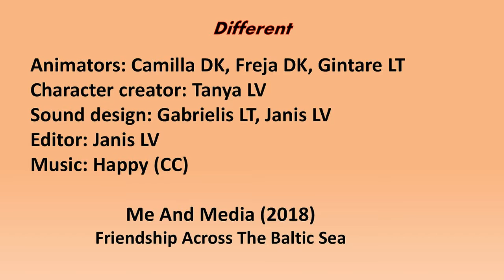The Different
The first meaning / The first animation